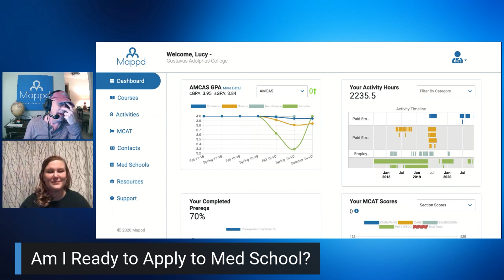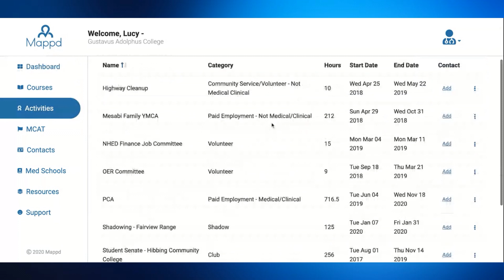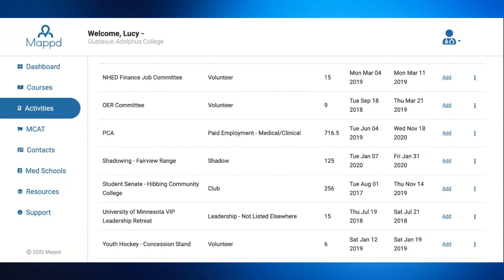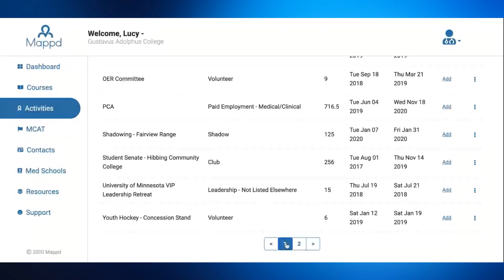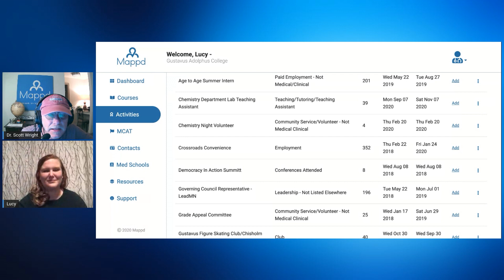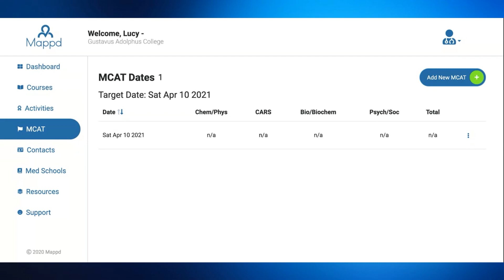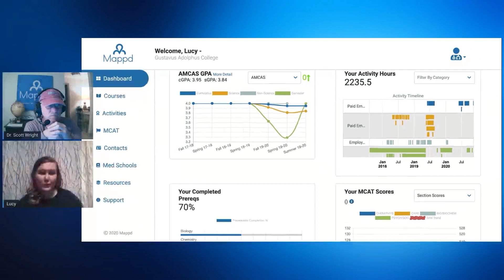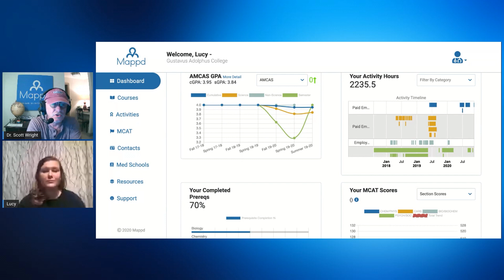Will the "COVID Dip" in This Premed's GPA Hurt Her? | Am I Ready? Ep. 19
Many premeds struggled in the spring semester of 2020 due to COVID-19 and the switch to online classes. How will medical schools view GPA dips around that time? And how can you make sure to recover from one? That's just one of the things we discuss this week on Am I Ready?

Each week on "Am I Ready?" former Director of Admissions Dr. Scott Wright takes an in-depth look at a potential med school applicant, voices any concerns, and gives a verdict of whether he thinks that student is ready to apply to med school next year.

If you want to track your own premed progress and receive feedback as you go, check out Mappd

Mappd Amazon Store
Quick access to shop the Premed Playbook series, Recommended Reading for Premeds, the Premed Pantry, and more.

Lucy has stellar overall grades, with a 3.95 cGPA and 3.84 sGPA. She's a biology major who already has an associate's degree at a community college. However, she had a small dip in GPA that coincided with the switch to online classes from COVID.

Looking at her activities in Mappd, we see she has a wide variety of experiences, including community service, volunteering, clinical work helping a kid with autism, shadowing in a breadth of specialties, clubs and organizations, figure skating, and more.

At the time of this recording, Lucy was just starting to dig into her MCAT prep, with no diagnostic or practice tests taken yet.

So, is it likely she will be ready to apply to medical school by next year? Dr. Wright gives her a "yellow light" based on 3 specific factors. Watch the video for all his detailed feedback!

Dr. Scott Wright has served as the Director of Admissions at UT Southwestern Medical School, Associate Dean at University of Texas at Dallas, and Executive Director of the Texas Medical and Dental Application Service (TMDAS)

Mappd is co-founded by Ryan Gray, MD and Rachel Grubbs. Dr. Gray is also the host of the Premed Years podcast and the author of the Premed Playbook series. Ms. Grubbs has been serving and advising premeds for 20 years at companies like The Princeton Review and Next Step Test Prep (now Blueprint MCAT).